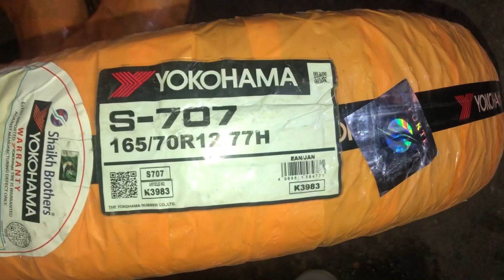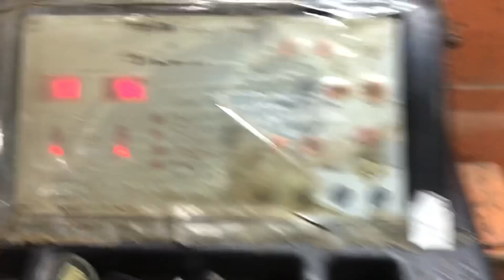Yokohama S-707 165/70R12 For Sale price in karachi | Made in Japan | Official import Sheikh Brothers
Assalam o Alaikum Dear customer Aj mainy Yokohama S-707 tyres ka Complete Review kiya hai price k sath Guzarish hai video ko Complete dekhain

1) China tyre price in pakistan | High Quality Tyres | All Size 12,13,14,15 Price & full details review

Musician: LiQWYD
Music credit.